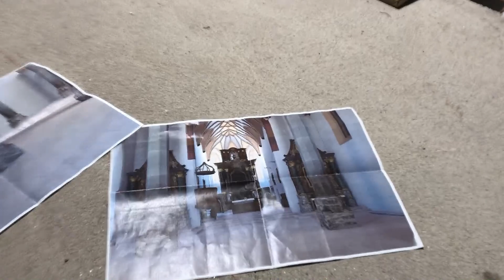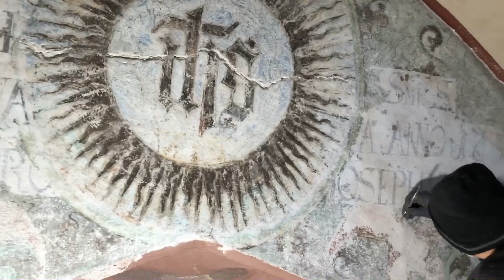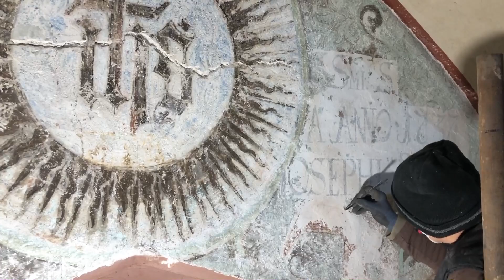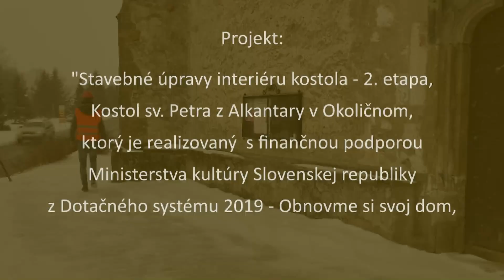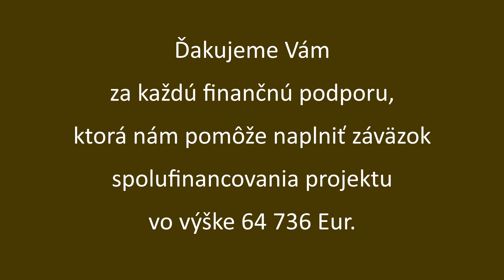KOMPLEXNÉ REŠTAUROVANIE TROJLODIA KOSTOLA SV. PETRA Z ALKANTARY V OKOLIČNOM - FEBRUÁR 2021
FARNOSŤ OKOLIČNÉ